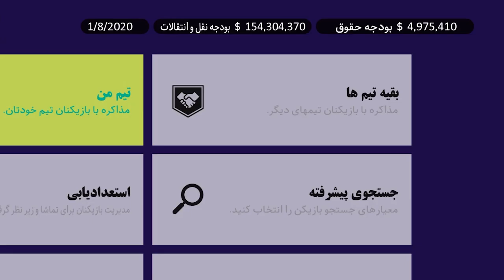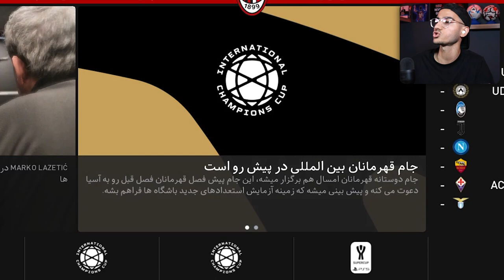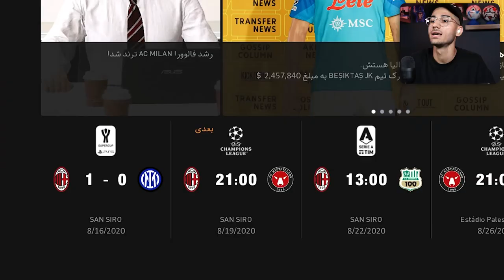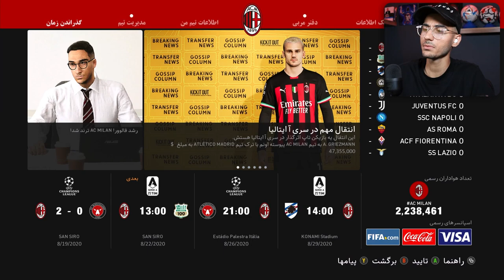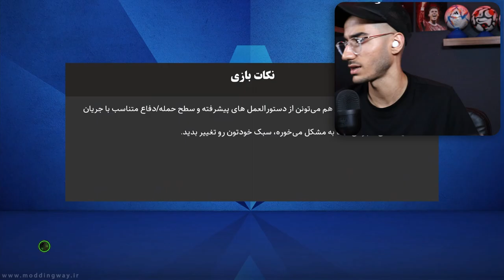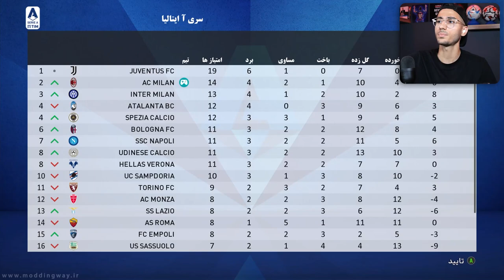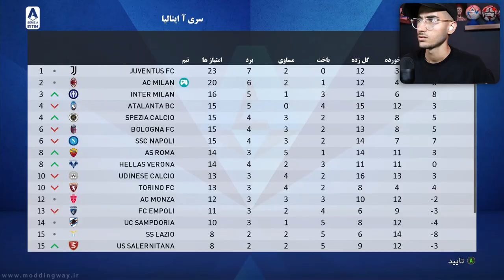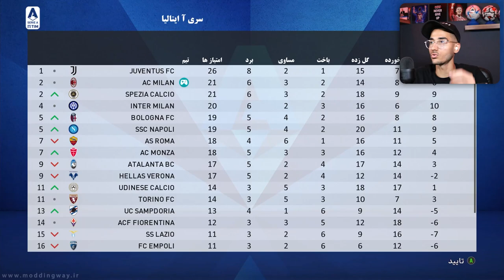مسترلیگ مهدی و نجات میلان در PES 21 😱🔥پارت 1 : تلاش برای برگشت به اوج ایتالیا🥴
مسترلیگ مهدی و نجات میلان در PES 21 😱🔥پارت ۱ : تلاش برای برگشت به اوج ایتالیا🥴

نجات میلان ، میلان ایتالیا ، میلان در pes 21 , میلان در ایتالیا ، نجات در pes 2021 , میلان در pes 2021